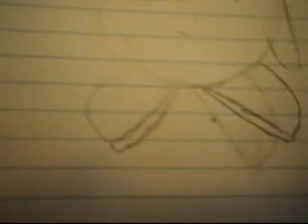luigipeeps17 i can draw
luigipeeps17 lied